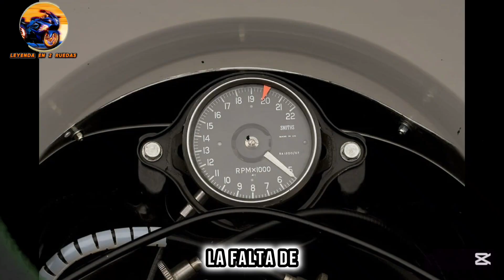El GRITO de 50cc que Hizo TEMBLAR el Mundo del Motociclismo🔥 | HONDA RC116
La Honda RC116 no solo fue una moto, sino una auténtica obra maestra de la ingeniería que marcó un antes y un después en las competiciones de 50 cc. Este video te llevará a descubrir su fascinante historia, desde sus raíces hasta su impacto en el mundo del motociclismo, mostrando por qué esta pequeña máquina dejó una huella imborrable en las pistas y en el corazón de los entusiastas.

Diseñada para ser la reina de las competiciones, la RC116 se presentó como la evolución final de Honda en la categoría de 50 cc. Con un motor bicilíndrico de 49,77 cc capaz de alcanzar las 21,500 RPM, generaba 16 CV en un chasis de apenas 58 kg. Su diseño aerodinámico y compacto permitía al piloto prácticamente convertirse en parte de la moto, alcanzando velocidades que desafiaban las leyes de la física para la época.

Durante su breve tiempo en las pistas, entre 1966 y 1967, la RC116 puso de rodillas a la competencia. Sin embargo, su dominio fue tan imponente que la FIM intervino, cambiando las reglas para limitar el desarrollo de las motos japonesas y dar oportunidad a los fabricantes más modestos. Esto provocó la retirada de Honda de las competiciones oficiales en 1968, dejando a la RC116 como el canto del cisne de la marca en la categoría de 50 cc.

Hoy en día, la RC116 es una pieza de museo, pero su legado sigue vivo. Representa un estándar de innovación y precisión que aún inspira a los fabricantes modernos. En este video exploraremos su historia, su impacto en las competiciones y cómo esta diminuta moto se convirtió en un gigante tecnológico. ¡No te lo pierdas!